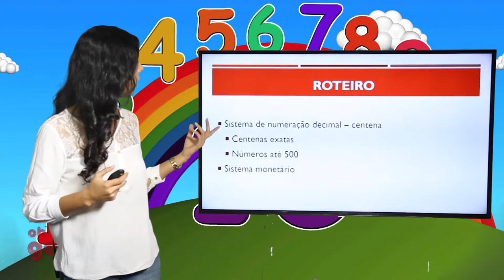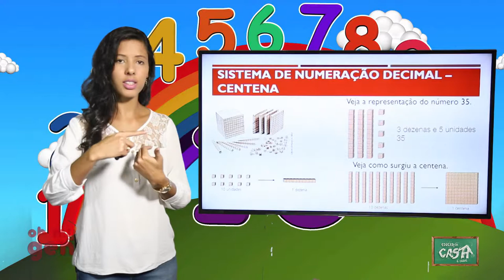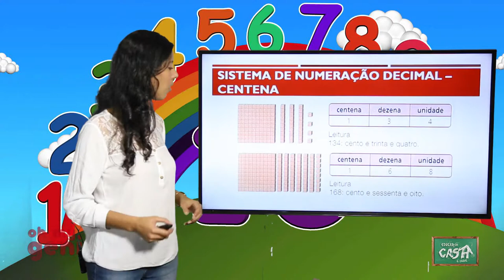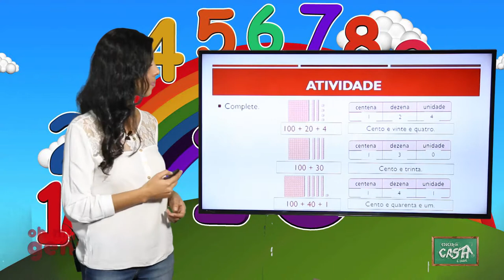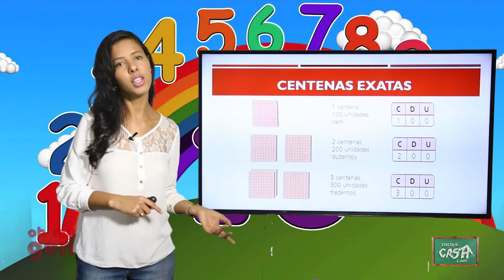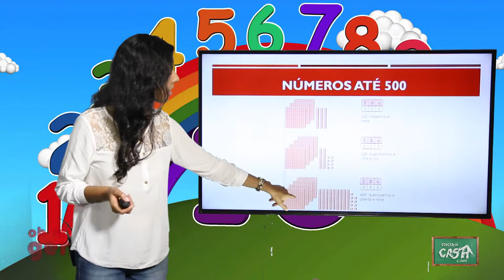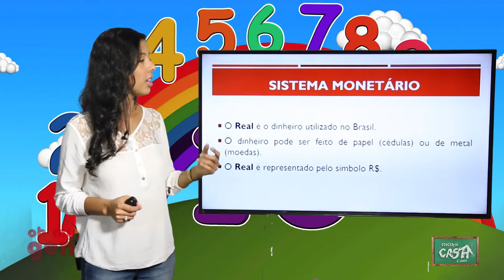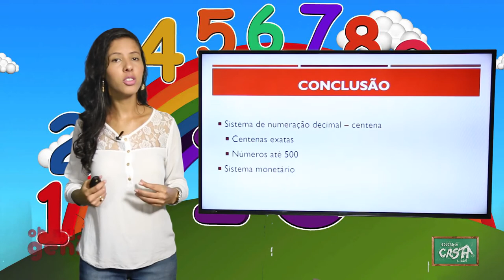2º ANO - III TRIMESTRE - MATEMÁTICA - AULA 2 - S N D – CENTENA/ SISTEMA MONETÁRIO